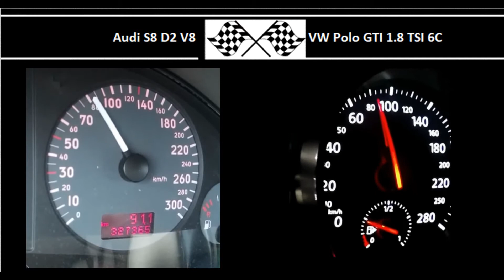Audi S8 D2 V8 VS. VW Polo GTI 1.8 TSI 6C - Acceleration 0-100km/h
Audi S8 D2 V8
360HP
430Nm
0-100 in 7.3s

VW Polo GTI 1.8 TSI 6C
192HP
320Nm
0-100 in 6.8s